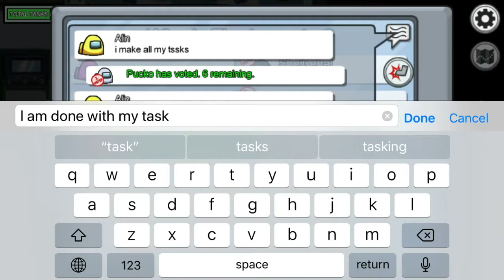Among us || Pucko the cremate #1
Today I am playing Among Us!